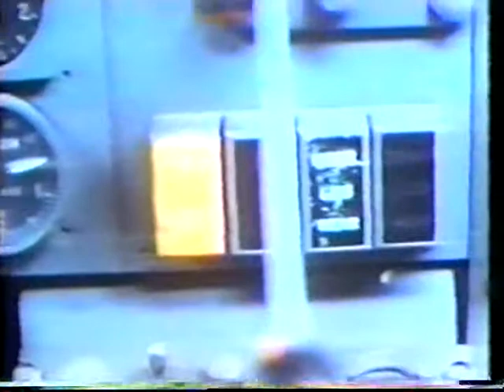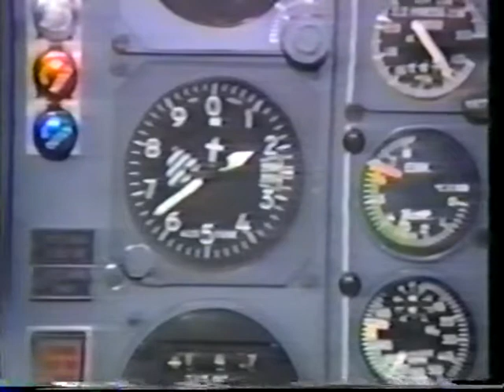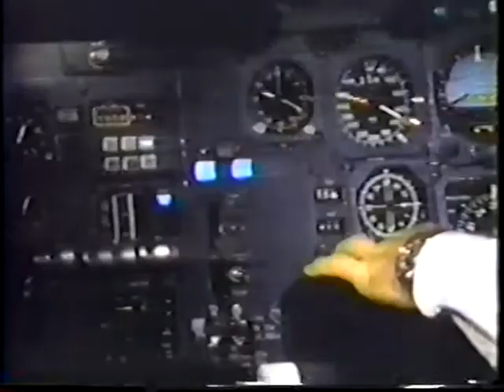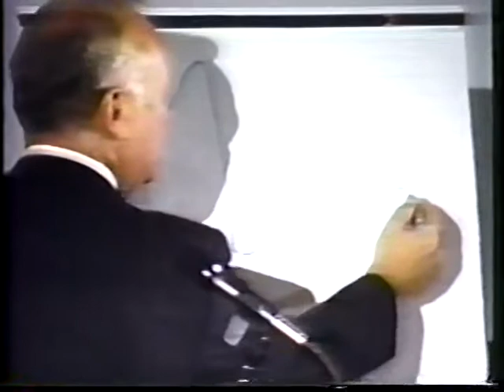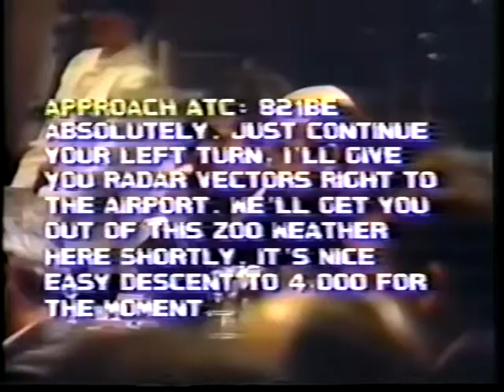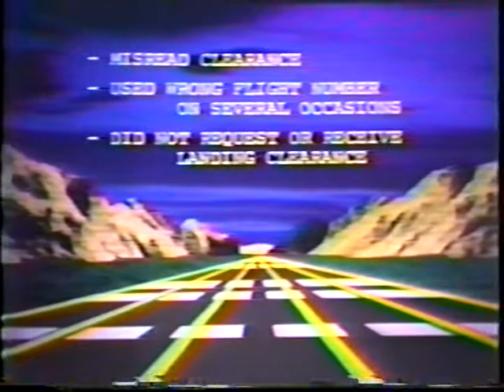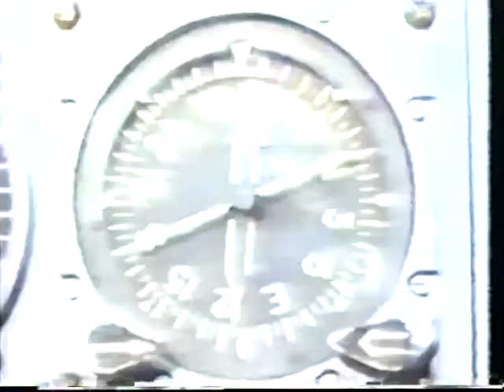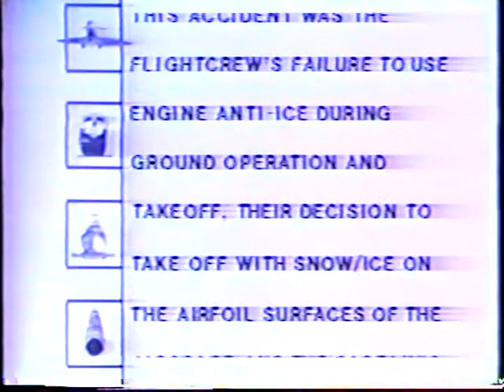ACT Training Video - The Pilot and His Coper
The Pilot & His Coper

Capt Frank Dully, MD

USN Flight Surgeon & Pilot

This Aviation Training Video  from the late 70's or early 80's is about Pilot behavior. The speaker talks about the concept of a Coper.  Listen for him to mention SLOJ which translates to Sudden Loss Of Judgement.  The video is introduced with a brief story of UAL flight 173.

United Airlines Flight 173 was a scheduled flight from John F. Kennedy International Airport in New York City to Portland International Airport in Portland, Oregon, with a scheduled stop in Denver, Colorado. On December 28, 1978, the aircraft flying this route ran out of fuel while troubleshooting a landing gear problem and crashed in a suburban Portland neighborhood near NE 157th Avenue and East Burnside Street, killing 10 on board.

It is credited with launching the crew resource management (CRM) revolution in airline training.